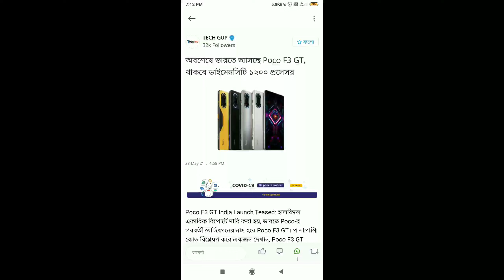||Poco F3 Gt Gaming Smart Phone||Best Budget Gaming Smart Phone??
Your QUARIS:-1:-Poco F3 gt.
2:-Poco Gaming Smart phone.
3:-Best Gaming Smart phone.
4:-Poco f3 gt gaming Smart phone Spacefication.